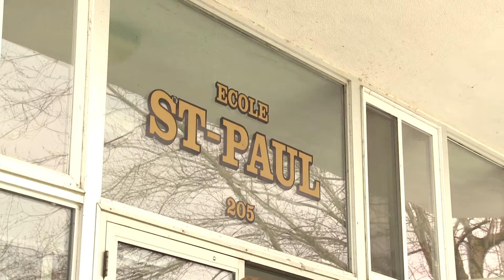Les Nouvelles du S-O: 1000 km à vélo pour une école de Beauharnois (29 mars 2017)